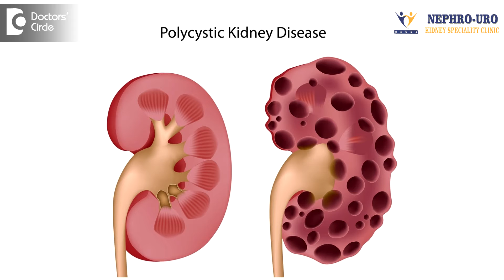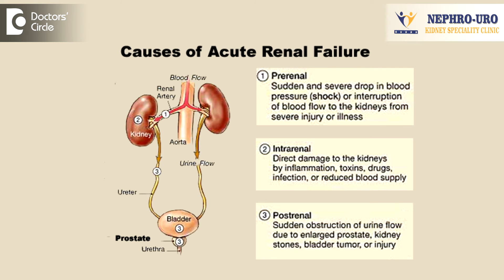How to identify if suffering from Polycystic Kidney Disease? - Dr. Vidyashankar Panchangam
Polycystic Kidney Disease is a silent disease. Most of the times it is inherited in the family if one of the parents or both the parents are suffering from kidney disease or kidney failure, then you should strongly suspect Polycystic  Kidney. It usually presents in late 30’s or 40’s. Strong family history is one marker. But 10% of the patients can develop this cyst without any genetic background. So when there is strong family history of kidney disease, then you should suspect Polycystic Kidney Disease. Polycystic  Kidney Disease is a  silent disease and 1 in 1000 can have  Polycystic  Kidney Disease but the early marker is  high blood pressure and whenever the  blood pressure gets  higher in an age less than  35, then  always  evaluate  these  conditions. So get a kidney function test done, get a scanning done and a urine test done. So blood pressure less than 35 years is  always secondary to the  other causes and more than  35 years  it can be  because  of  stress and  other  causes and late presentation of  cysts  are  very large and  can develop stomach pain. They can develop infection, blood in the urine and very rarely they can present with kidney failure. But that is a very late complication. If they have a very strong family history, always rule out Polycystic Kidney Disease.